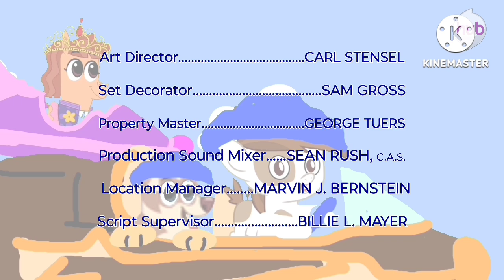Super why credits season 8 My little pony